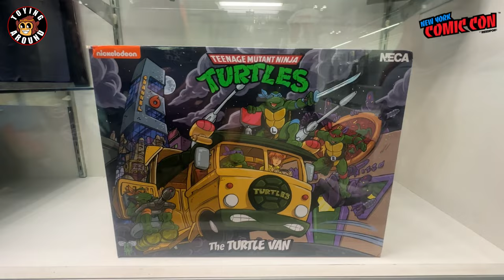Ninja Turtles Ultimates, Last Ronin & “Jack” Kirby King - NECA booth tour New York Comic Con 2023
NECA with another strong showing of Ninja Turtles at New York Comic Con, this time showing their single pack Ultimate Cartoon Turtles, Job Interview Casey Jones, Last Ronin and the homage to Jack Kirby!

Thanks to Blaine for the walkthrough of the booth.